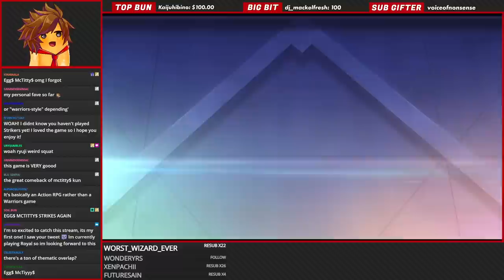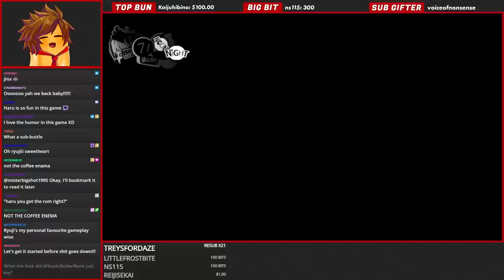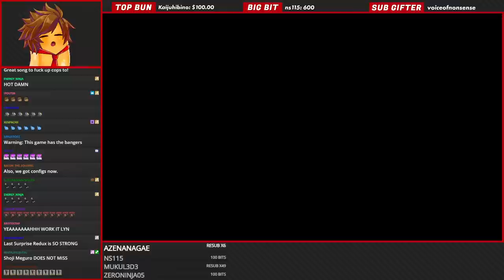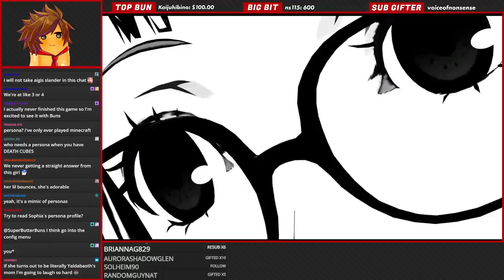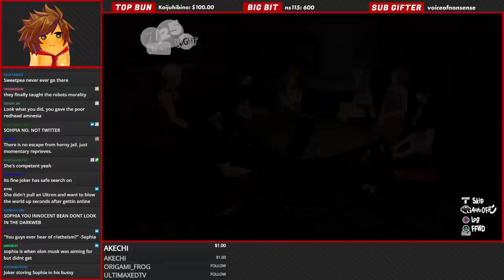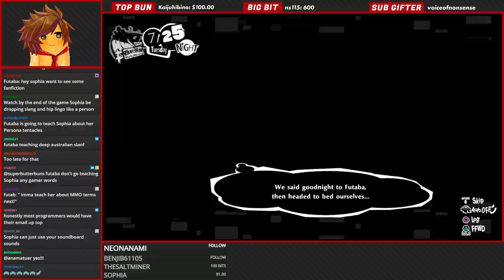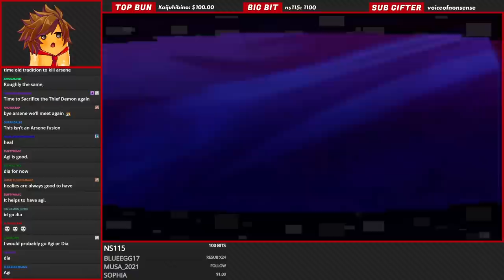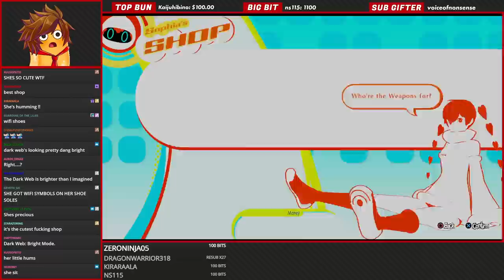Persona 5 Strikers | Part 1